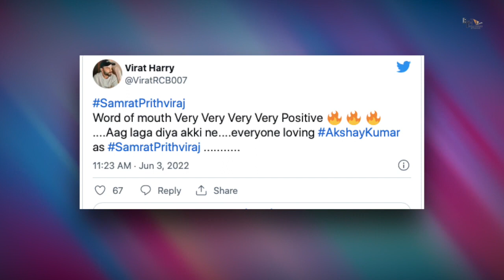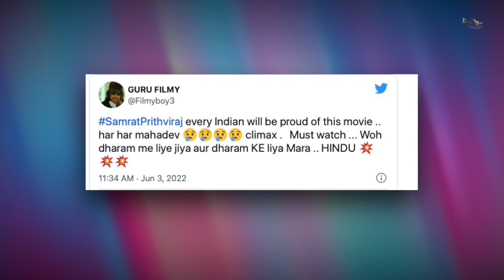Samrat Prithviraj | 31 Unknown Facts | Romance Dose | Akshay Kumar | Manushi Chillar|Love Story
Samrat Prithviraj - Twitter Reviews

Recent News - Samrat Prithviraj Twitter review: Fans laud Akshay Kumar starrer, call it 'mammoth visual spectacle'

Key Questions-
0:00 Intro
0:25 kaisi lag rahi hai logo ko Samrat Prithviraj ?
0:29 kya kehta hai Twitter Review ?

The Akshay Kumar-starrer Samrat Prithviraj tells the narrative of Prithviraj Chauhan, the great warrior ruler.

Samrat Prithviraj, starring Akshay Kumar and Manushi Chillar, is out today, June 3, and the first reviews are in. Loyal fans took to Twitter to express their enthusiasm for the flick. The Akshay Kumar-starrer tells the narrative of Prithviraj Chauhan, the great warrior ruler.

Fans have praised Akshay Kumar's performance as Samrat Prithviraj on Twitter. While Akshay plays the renowned warrior who fought bravely against Muhammad of Ghor in the film. Sanyogita, King Prithviraj Chauhan's sweetheart, is played by Manushi Chhillar.

One wrote, “SamratPrithviraj is a mammoth visual spectacle on the big screen. What a film. There is no better director in this country than DR Saab. It’s a BLOCK for sure. Detailed review later in the evening.”

He requested to keep those moments as a surprise because while watching the film, "those moments would blow their minds away". "A humble request to everyone watching the film SamratPrithviraj in theatres tomorrow. Releasing in Hindi, Tamil and Telugu. Celebrate SamratPrithviraj Chauhan with YRF50 only at a theatre near you on 3rd June!"

Akshay captioned his Instagram post. "The entire team of Samrat Prithviraj, a film that gloriously celebrates the life of one of India`s bravest king`s Samrat Prithviraj Chauhan, has taken four years to create a visual spectacle that we are all extremely proud of. Since it`s an authentic historical, there are many facets of Samrat’s life that are lesser known to the people of our country, especially the youth." posted the `Khiladi` actor on his social media handle."

“Thus, this is our sincere request to everyone watching the film from tomorrow, to not give out spoilers that reveal several aspects of our film that are designed to be awe-inspiring. We hope to entertain you thoroughly ONLY on the big screen from tomorrow!" Akshay added.

Must watch -

Thumbnail - Twitter Reviews